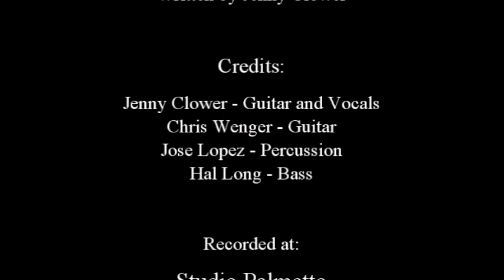Sorry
"Sorry" written by Jenny Clower. Jenny Lu on guitar and vocals, Chris Wenger on lead guitars, Jose Meme Lopez on Percussion, and Hal Long on upright bass.